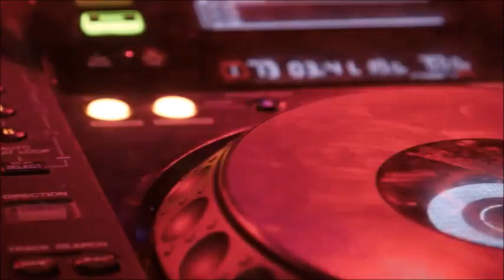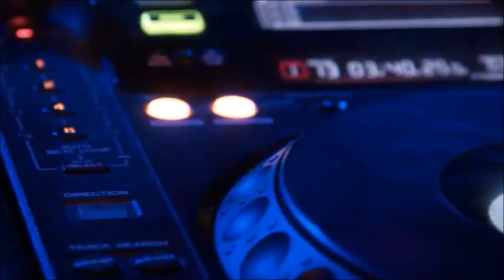UrbanFest . Historia Urbana: Lírica urbana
Si quieres conocer un poco más acerca de lo que hoy se conoce como arte urbano, acompáñanos a descubrirlo.